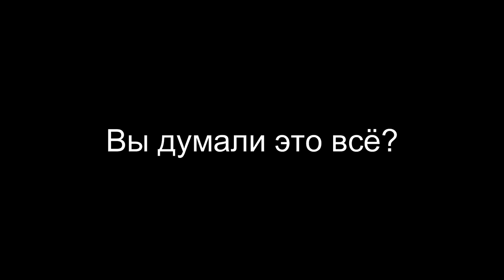ПРОШЕЛ В ЧМ ПО БРАВЛ СТРАС КАК ПРОЙТИ ЧЕМПИОНАТ МИРА В BRAWL STARS